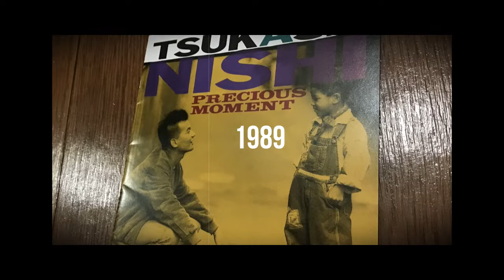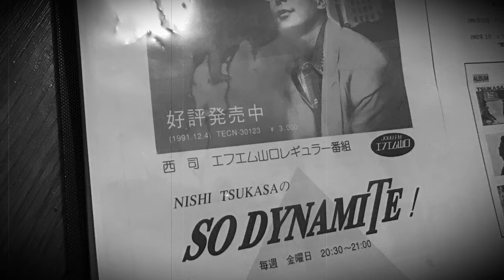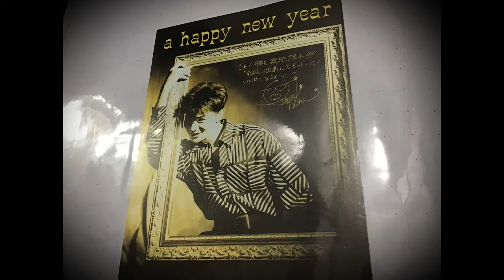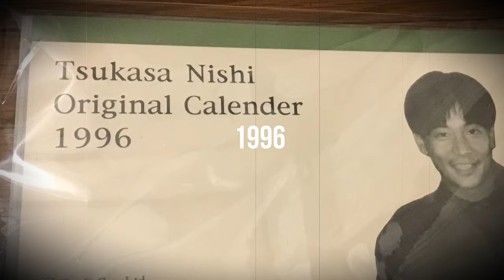CALM LIFE CALM LOVE